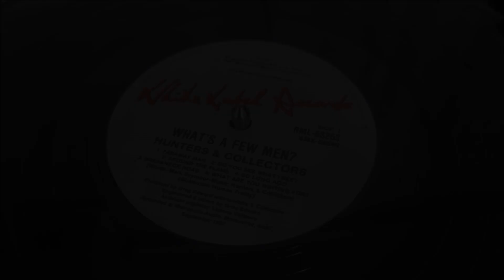Hunters and Collectors - Still Hanging 'Round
What's a Few Men? is the fifth studio album by Australian rock band Hunters & Collectors, which was released on 16 November 1987. The album's title was drawn from Albert Facey's memoir A Fortunate Life. The album peaked at No. 16 on the Australian Kent Music Report Albums Chart and No. 9 on the New Zealand Albums Chart. It provided the singles, "Do You See What I See", issued in October 1987 and "Still Hangin' Round", in February the following year. "Do You See What I See" reached No. 33 in Australia while in New Zealand it became their highest charting single at No. 13.

The band's label in the United States, I.R.S. Records, required the album to be renamed and a number of the songs to be replaced before they would issue it. What's a Few Men? was subsequently renamed Fate, with an altered track listing including four new songs, and was released in North America in September 1988. This version included the track, ""Back on the Breadline", which was issued as a single in the US and charted at No. 6 on the Billboard Modern Rock Tracks.

Recorded from the original LP